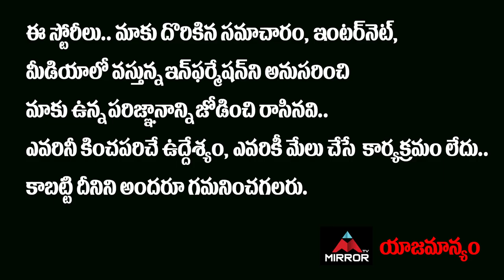Congress Leader Marri Shashidhar Reddy Exclusive Interview | Journalist Vijaya Reddy | Mirror TV